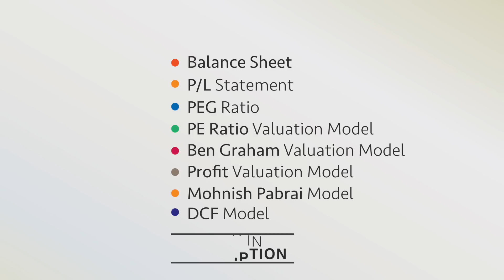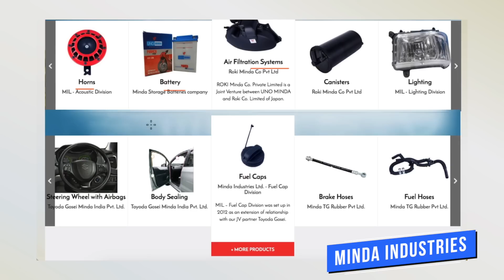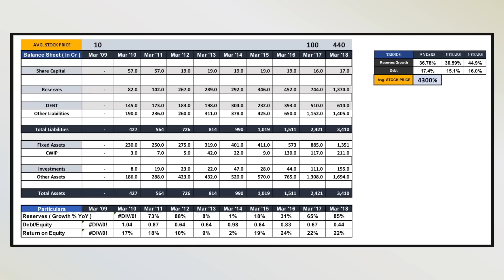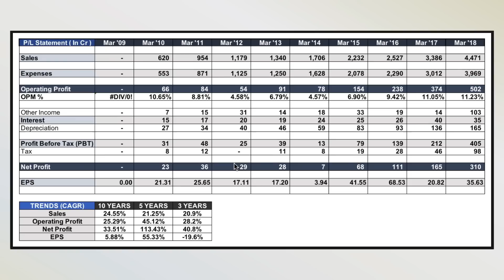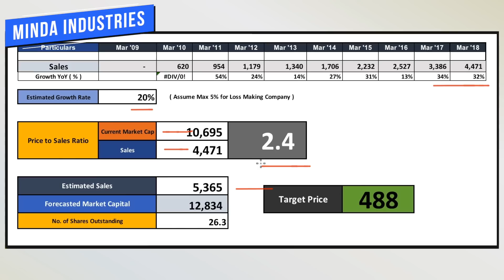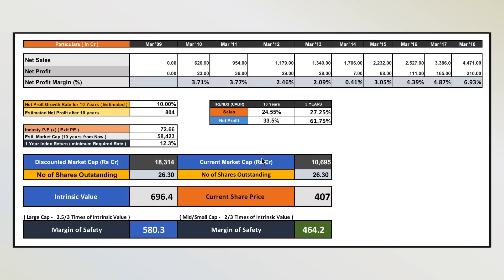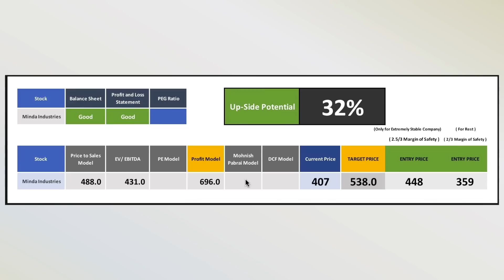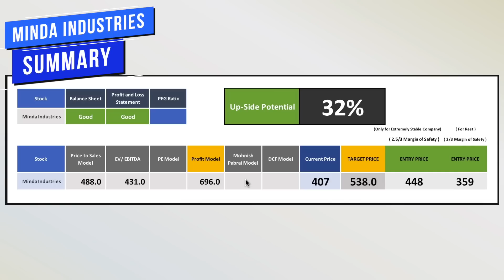MINDA INDUSTRIES Fundamental Analysis | Leading Auto Ancillary Manufacturer | Indian Stock Market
This a Video in which we do a Full Fundamental Analysis on Minda Industries . We evaluate the companies Financial Health and then Calculate the Target Price of stock using different fundamental analysis techniques.

Please watch the Full Fundamental Analysis Series, in which I have covered all the topics one needs to pick good and value stocks.

Financial Data’s Taken from - Screener.in
MoneyControl.com ValueResearchOnline.com
Morningstar.in

MoneyControl
Economic Times
Business Standard

Excel Sheet - This Excel sheet is made after Months of Research and Analysis, and Is my own property. Hence, It will be used for Fundamental Analysis Videos on This Channel and is not available for Download.

** This is done to Protect TradeTitan from plagiarism and misrepresentation. **